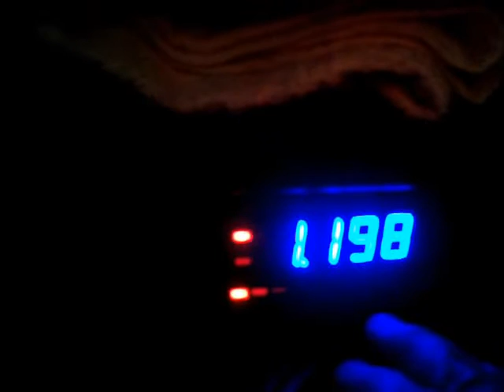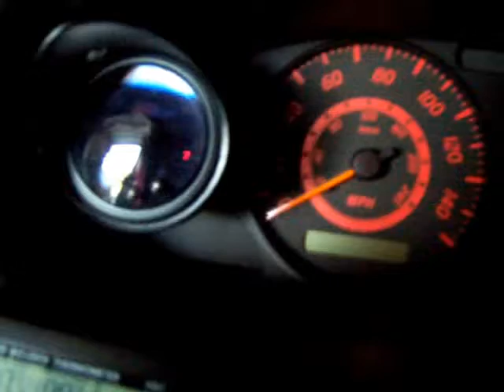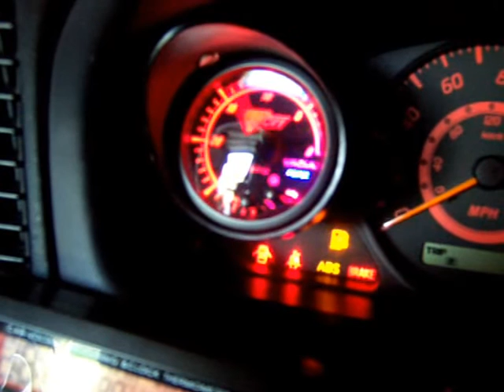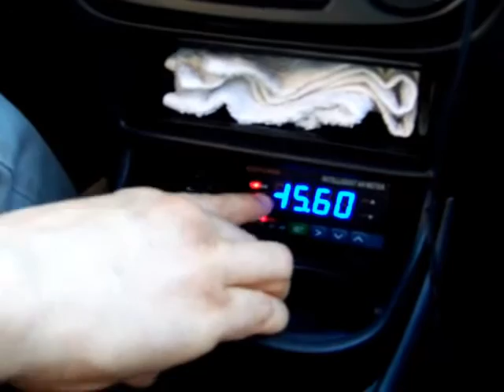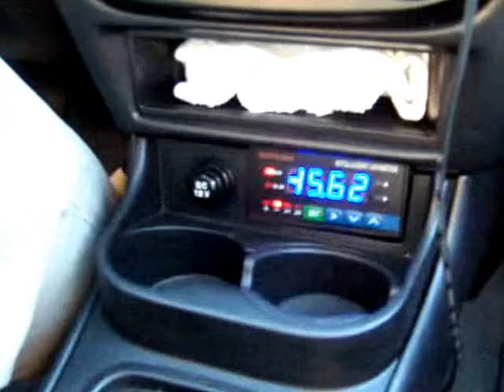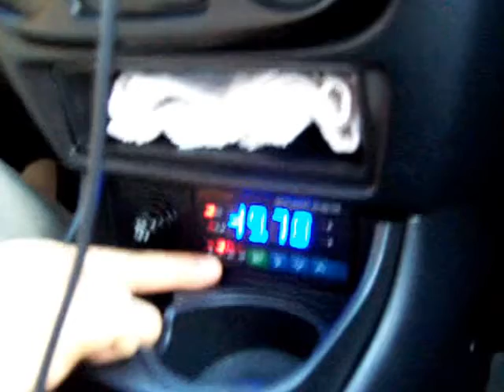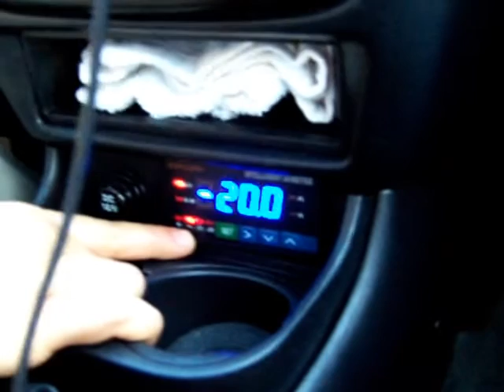Nissan Sentra Electric Car Conversion Part 39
A video series of converting a Nissan Sentra car into an electric car.